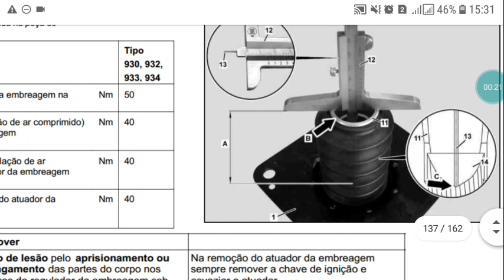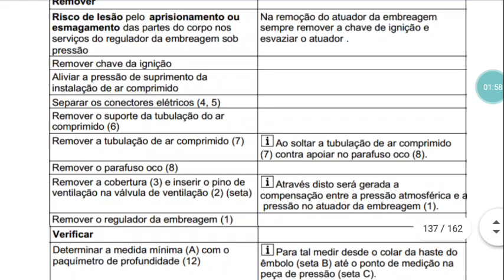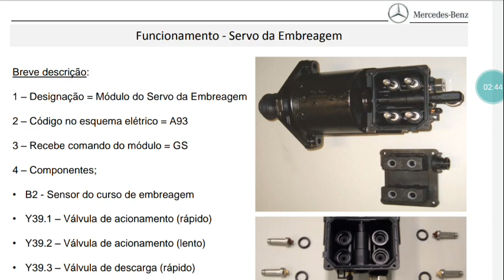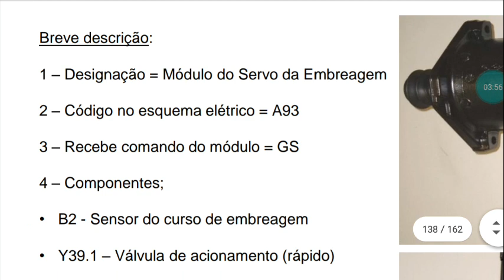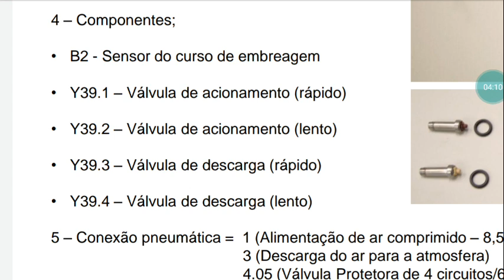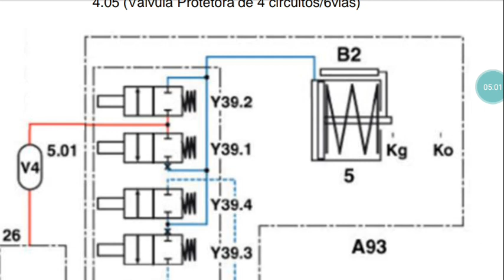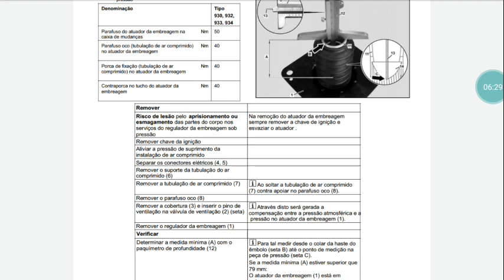CAIXA AUTOMATIZADA SERVO EMBREAGEM (OBRIGADO A TODOS)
CURSO ARLA MERCEDES-BENZ
Mais informações zap 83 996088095